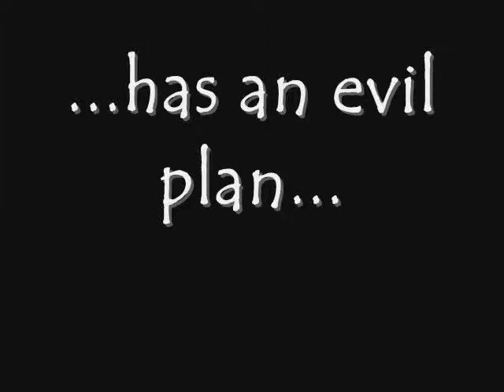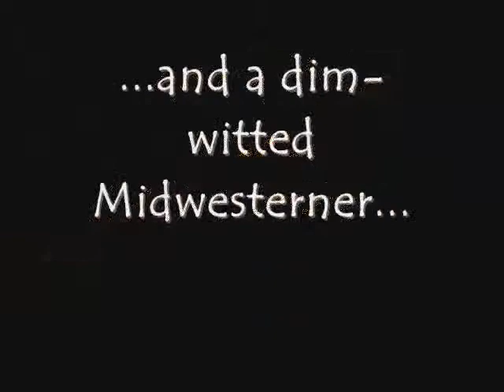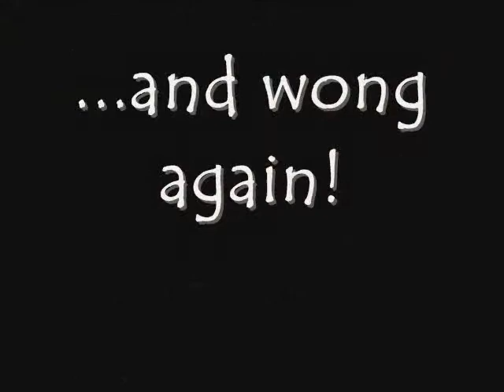Mind Over Murder Trailer.wmv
Mystery Theatre Unlimited: Brief trailer for "Mind Over Murder" (2009) featuring Ryan Sears, Cheryl Burke, Bert Furioli, Gretchen Schneider and Butch Maxwell.